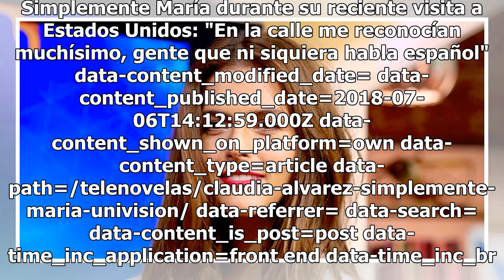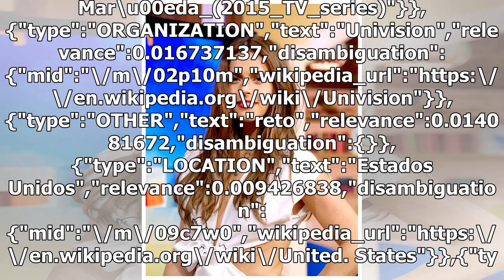Claudia Álvarez sorprendida con el éxito de Simplemente María durante su reciente visita a Estado...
Claudia Álvarez sorprendida con el éxito de Simplemente María durante su reciente visita a Estados Unidos: "En la calle me reconocían muchísimo, gente que ni siquiera habla español"

Simplemente María durante su reciente visita a Estados Unidos: "En la calle me reconocían muchísimo, gente que ni siquiera habla español" data-content_modified_date= data-content_published_date=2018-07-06T14:12:59.000Z data-content_shown_on_platform=own data-content_type=article data-path=/telenovel...